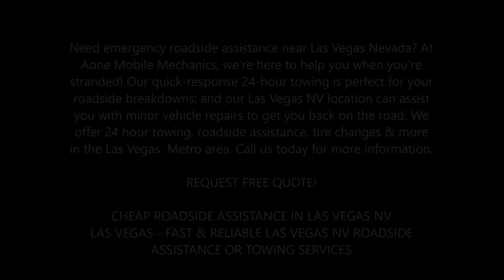Roadside Assistance Service and Cost In Las Vegas NV | Aone Mobile Mechanics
Las Vegas Roadside Assistance Service and Cost Best Tow Truck Roadside Assistance Las Vegas NV| Aone Mobile Mechanics

Need emergency roadside assistance near Las Vegas Nevada? At Aone Mobile Mechanics, we're here to help you when you're stranded! Our quick-response 24-hour towing is perfect for your roadside breakdowns; and our Las Vegas NV location can assist you with minor vehicle repairs to get you back on the road. We offer 24 hour towing, roadside assistance, tire changes & more in the Las Vegas  Metro area.

CHEAP ROADSIDE ASSISTANCE IN LAS VEGAS NV
LAS VEGAS - FAST & RELIABLE LAS VEGAS NV ROADSIDE ASSISTANCE OR TOWING SERVICES

We offer quality services to clients at reasonable prices. Our courteous Roadside Assistance and Towing staff have the professional tools and experience necessary to help with all your needs. Call today to get in touch with our staff and to learn more about what we have to offer.

From changing flat tires roadside to jumping batteries in your driveway to providing a tow truck when you need it, Aone Mobile Mechanicscan help get you on your way. Aone Mobile Mechanicsis the Las Vegas`s most all-inclusive service provider. A simple phone call or online request is all it takes to bring help to your disabled vehicle.

SERVICES PROVIDED
Battery Boost
Emergency Repair Check Acceptance
Extrication & Winching
Fuel Delivery Service
Minor Mechanical First Aid
One-Day Free Car Rental
Tire Service
Towing
Vehicle Lock-Out Services

• Mobile Mechanic
• Diesel Service
• Vehicle Inspection
• Lockout services
• Flat Tire Repair
• Roadside Assistance
• RV Repair